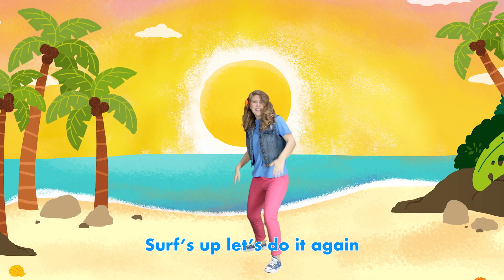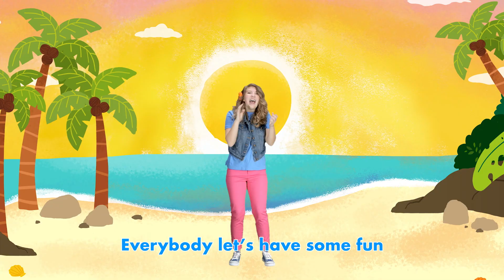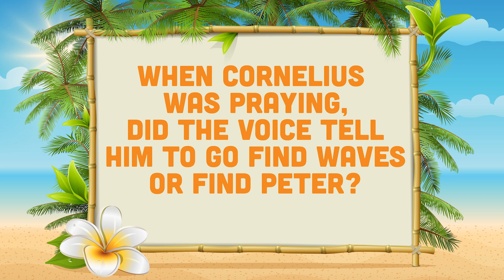OH21 PS Wk7 Full Video